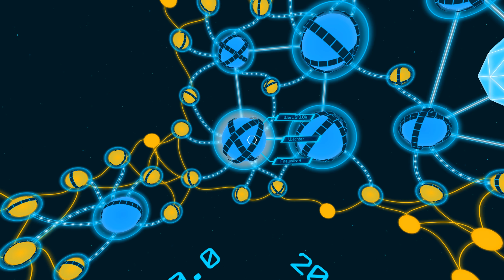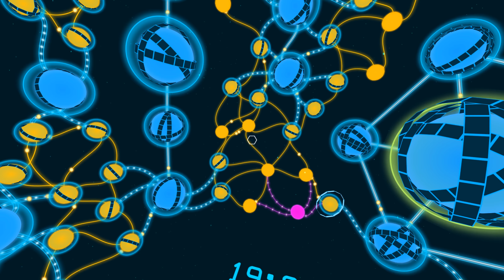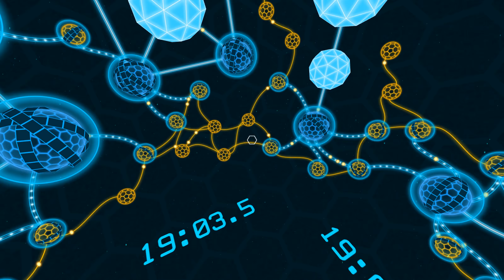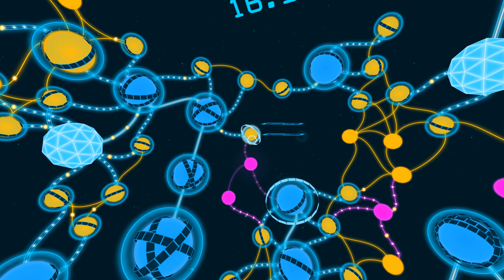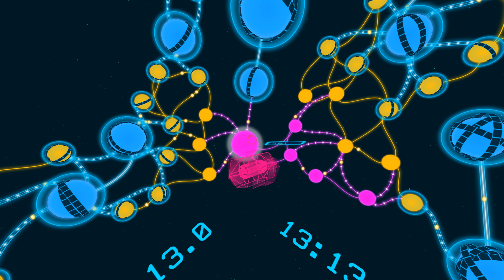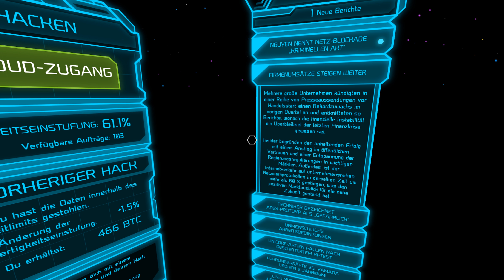Welche Großtstadt hacken wir denn? #15 || Let's Play Darknet | Deutsch | German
Let's Play zu Darknet, einem Cyber-Hacking-Spiel